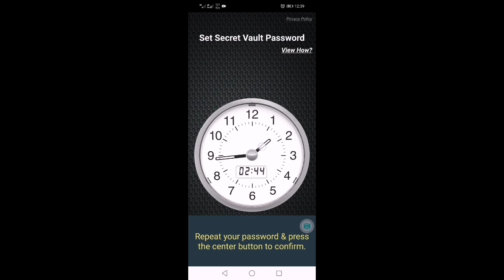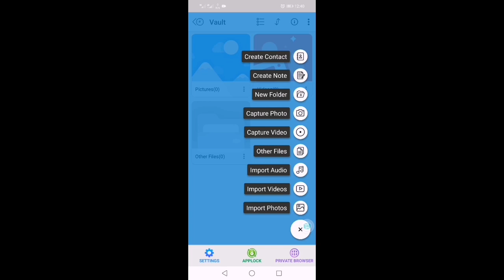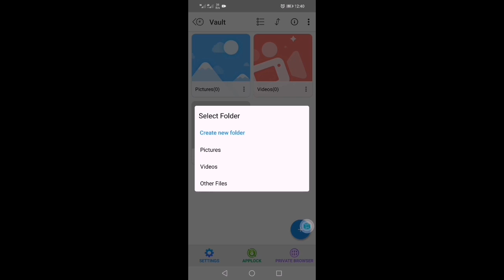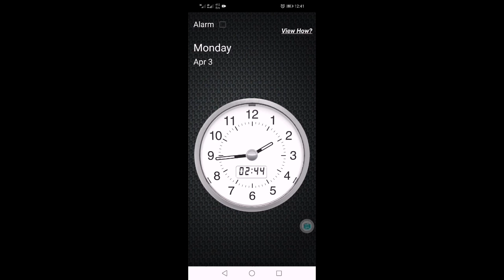How to Hide app Video & photos On Huawei 2023 | Hide apps on Huawei | App hider for Huawei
how to get google play on huawei,
how to get google play on huawei 2021,
how to get google play on huawei 2022,
how to get google play on huawei nova 9,
how to get google play on huawei tablet,
how to get google play on huawei p40 lite,
how to get google play on huawei nova 8i,
how to get google play on huawei y7a,
how to get google play on huawei p smart 2021,
how to get google play on huawei p40 pro,
how to get google play on huawei y6p,
how to get google play on huawei p40 lite 2022,
how to install google play store on all huawei devices,
how to install google play at huawei,
how to get google play services on the huawei,
how to download google play apps on huawei,
how to install google play store in all huawei 2021,
how to get google play in huawei,
how to have google play in huawei,
best way to install google play on huawei,
how to install google play store on huawei chinese phone,
how to install google play store on huawei china rom,
how to download google play store on chinese huawei,
how to install the google play store on huawei devices,
how to install google play services to huawei devices,
new way to install google play store on huawei devices,
install google play on huawei dual space,
how to get google play for huawei,
how to install google play on huawei emui 12,
how to install google play store on huawei emui 10.1,
how to install google play store on huawei emui 11,
how to enable google play on huawei,
how to get google play on huawei p40 lite e,
how to install google play on huawei p40 lite e,
how to download google play services for huawei,
install google play on huawei fonetech,
how to install google play for huawei,
how to download google play store on huawei gspace,
how to get google play games on huawei,
how to install google play games on huawei nova 7i,
how to download google play games on huawei y6p,
how to install google play games in huawei y6p,
how to install google play games in huawei y7a,
how to install google play store on huawei honor 8c,
how to install google play store on huawei honor 8x,
how to install google playstore in huawei honor phones,
install google play on huawei harmonyos,
how to get google play in huawei y6p,
how to install google play store on huawei in tamil,
how to download google play store on huawei ipad,
how to get google play services in huawei,
how to get google play services in huawei nova 7i,
how to install google play in huawei y7a,
how to install google play in huawei nova 7i,
how to install google play in huawei matepad t10,
how to install google play in huawei nova 9,
how to download google play in huawei nova 7i,
how to get google play on huawei kirin 980,
how to get google play on huawei kirin,
how to get google play on huawei kirin 970,
how to get google play on huawei keyboard,
how to download google play store on huawei laptop,
how to install google play on huawei p40 lite 2022,
how to get google play services on huawei p40 lite,
how to install google play store on huawei p40 lite,
how to install google play store on huawei p8 lite,
how to install google play services on huawei using laptop,
how to get google play on huawei mate 40 pro,
how to get google play on huawei matepad t10,
how to install google play on huawei matepad t10s,
how to install google play on huawei mate 30 pro,
how to install google play on huawei mate 40 pro,
how to install google play on huawei matepad t,
how to install google play on huawei matepad 11,
how to download google play on huawei matepad t10,
how to install google play on huawei matepad 10.4,
how to install google play on huawei matepad t8,
how to get google play services on huawei matepad,
how to get google play on huawei nova 7i,
how to install google play on huawei nova 8i,
how to install google play on huawei nova y60,
how to download google play on huawei nova 9,
how to install google play on huawei nova 7i,
how to install google play on huawei nova 7se,
how to download google play on huawei nova 7i 2022,
how to install google play on huawei nova 7 5g,
how to install google play on huawei nova 7,
how to get google play services on huawei nova 7i,
how to get google play store on huawei nova 8i,
how to get google play on huawei online,
how to get google play on huawei os,
how to get google play on huawei p40,
how to get google play on huawei phone,
how to get google play on huawei p50 pro,
how to install google play on huawei p40 lite,
how to download google play on huawei p40 lite,
how to install google play on huawei p50 pro,
how to install google play on huawei p smart 2021,
how to install google play on huawei p40,
how to install google play on huawei p30 pro,
how to get google play store on huawei p40 pro,
how to get google play services on huawei p40 pro,
how to get google play store on huawei p40,
how to get google play on huawei quad,
how to get google play on huawei quad phone,
how to get google play on huawei quadruple,
how to get google store on huawei,
can you install google play on huawei,
how to